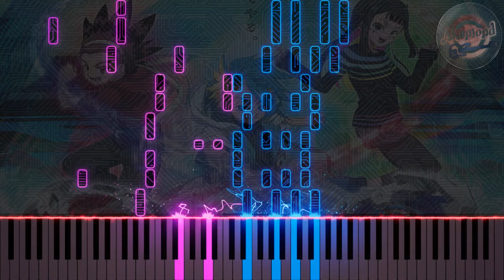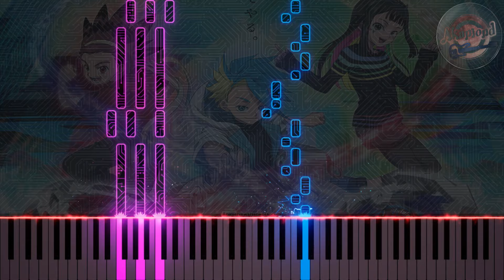Beyblade X OP Prove Piano Cover and Tutorial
Beyblade X Opening Prove Piano Cover and Tutorial
ベイブレードX OP Prove ピアノ

Hi guys!
i know  a lot of you are Beyblade Fans, so here's another beyblade opening piano video for you this time it's the new beyblade series Beyblade X Opening so i hope you like my version of it.
you'll also find other beyblade series theme songs like Beyblade Burst Evolution, Beyblade Burst Turbo , and Beyblade Burst Quad drive  in my channel so please check them out too